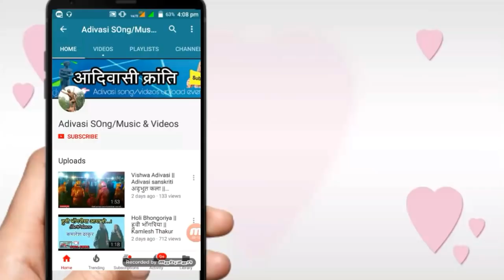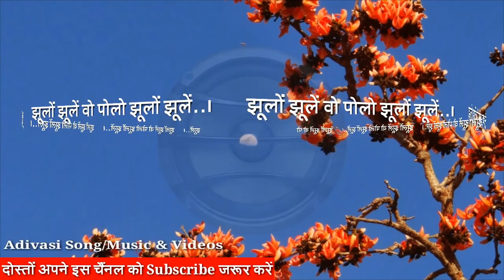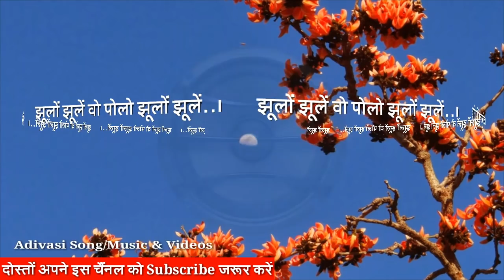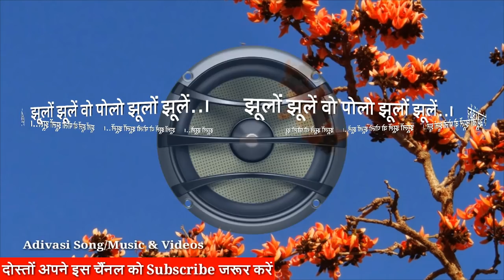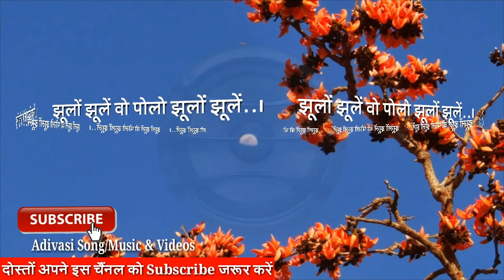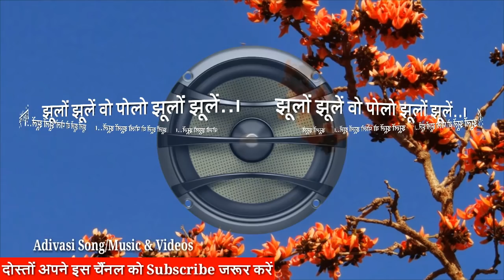adivasi || झूलों झूले वो पोलो झूलों झूले || Hit Adivasi Song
Hit adivasi song and music "Jhulo jhule vo polo jhulo jhule" Superhit Song.. For more updates please join us...

Adivasi song/Music and videos